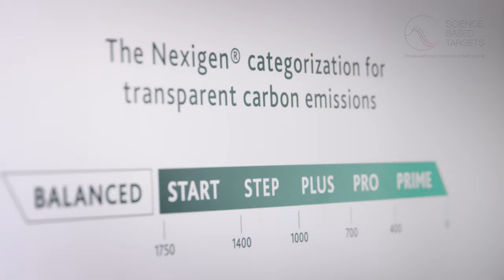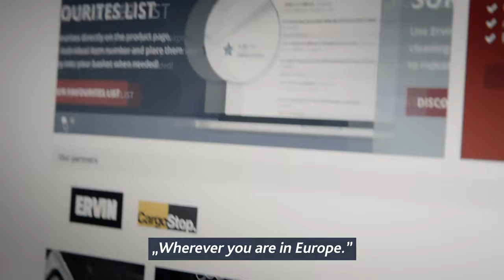Becker Film - What happens when you call us...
What makes us special? In our new film, we show the strong sides of @KloecknerMetalsGermany in interaction with Becker in powerful images. Great depth of production, broad product portfolio, highest quality standards, digital and automated processes and the green Nexigen® steel and metal solutions - our added value for our partners and customers in 2:46 minutes.

Versions: short version English, long version English – UT

🚩 About Becker:
Welcome to the experts for flat steel and strip steel in the heart of Europe. Becker supplies top-quality steel, stainless steel and aluminium within 24 hours - flexibly and quickly. How do we manage that? We uncompromisingly check the quality of every single product. We know what you need and when. Because our ordering service is optimally tailored to you and maximally efficient. We have everything in stock. The transporters leave our production facilities every minute and are on their way to you. And: we love our job and do it with precision and passion. That's why Becker is part of Klöckner, one of the world's largest producer-independent steel and metal distributors. And a brand that has stood for reliability for around 70 years and convinces with the highest quality.